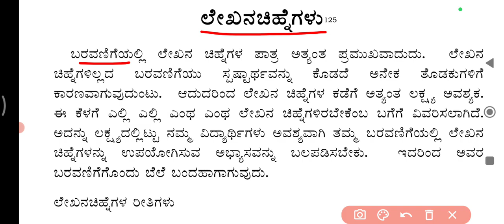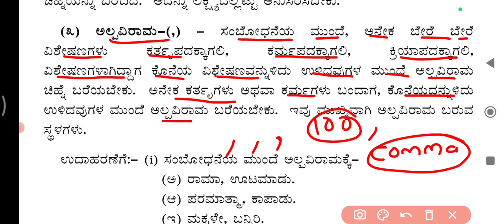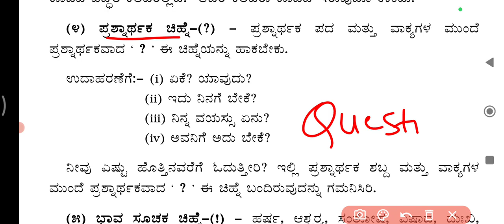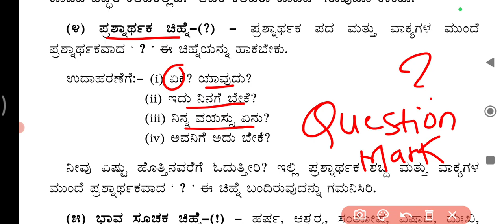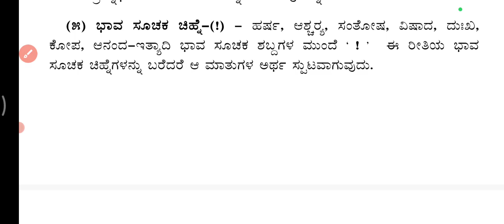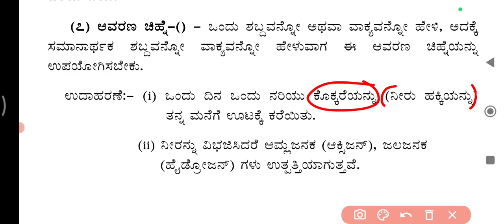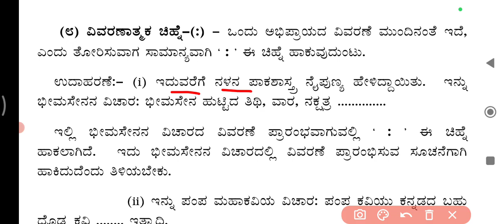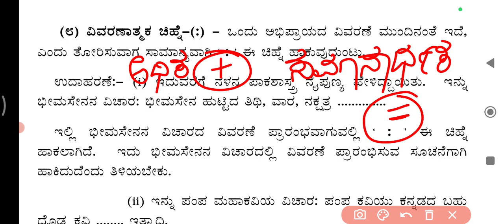ಲೇಖನ ಚಿಹ್ನೆಗಳು KPSC PDO Exam preparation| Compulsory Kannada General Kaddaya Kannada Exam VYAKARAN